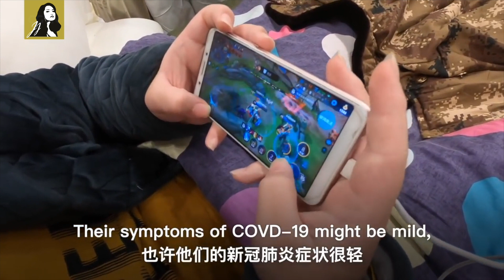I was inside a makeshift hospital for COVID 19 patients in Wuhan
This vlog was done in February when Wuhan was the epicenter of COVID 19. I spent three months covering what happened there. I visited one of the makeshift hospitals and interviewed COVID19 patients living inside. Their stories still touch even the outbreak has long gone here.
It was a difficult time for people in Wuhan. They are heroes.